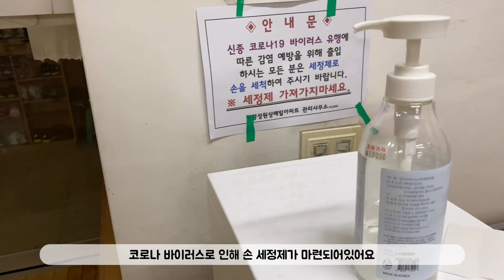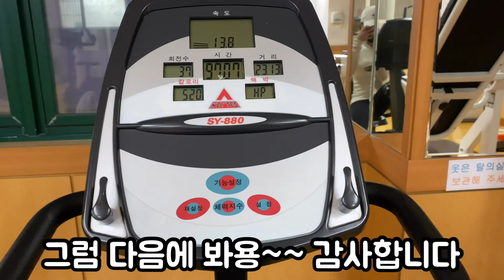평범한 일상 Vlog + 견갑상완리듬 교정운동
이상! 아~~~주 평범한 일상이였습니당ㅋㅋㅋ

✨건강운동관리사가 추천하는 나음케어 제품✨

링크타고 들어가시면 더욱 저렴한 가격으로 구매가 가능하다고해요!!

🐓체대대학원생이자 야구선수 트레이닝 코치가 추천하는 닭가슴살!

비밀코드 [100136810]를 입력하시고, 회원가입하면 할인이 되세용ㅎㅎㅎ